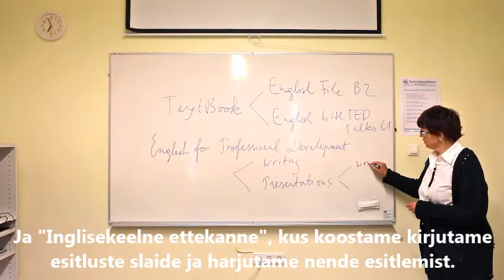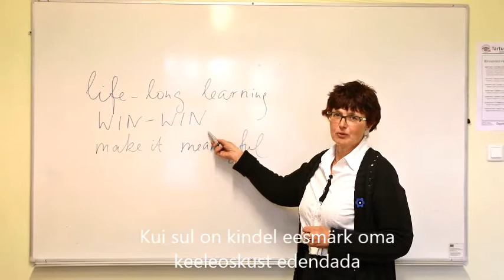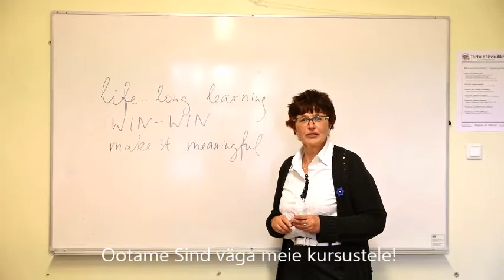Saame tuttavaks! Inglise keele koolitaja Terje Keldoja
Tartu Rahvaülikooli inglise keele koolitaja Terje Keldoja tutvustab keelekursuseid. Õppida on mõnus!